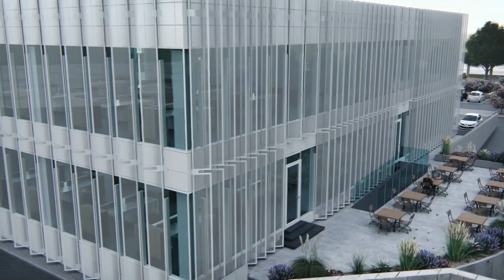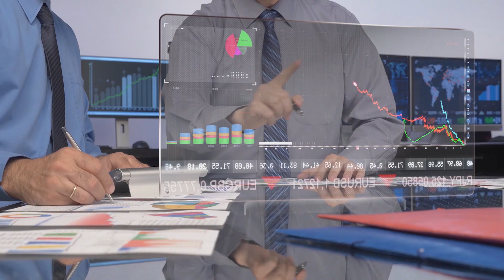Gozo Innovation Hub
The Gozo Innovation Hub will be housing high-end, smart businesses working on those technological innovations that will be shaping our future.

The Gozo Innovation Hub - where inspiration meets innovation.